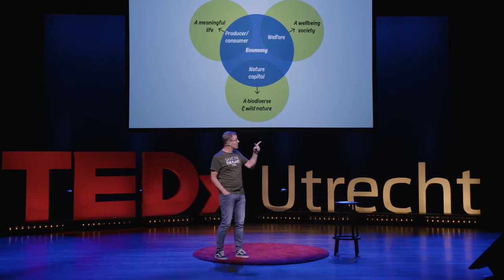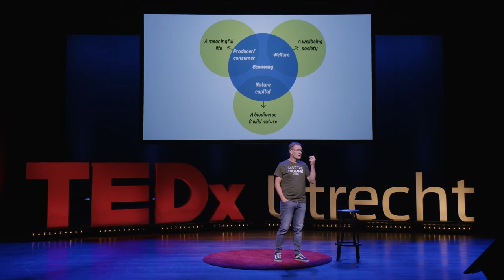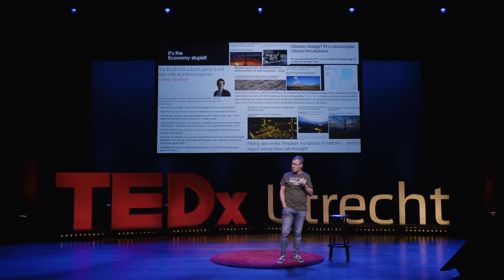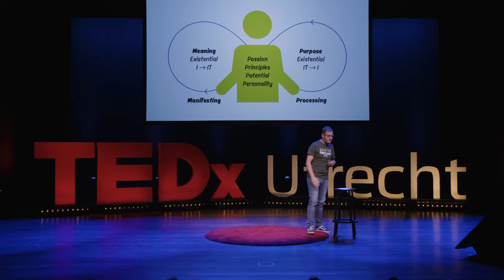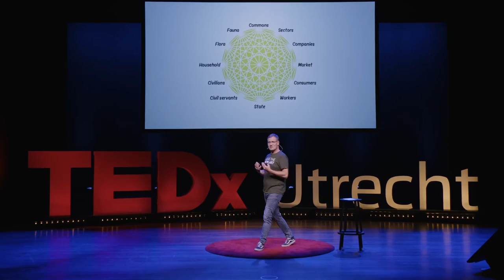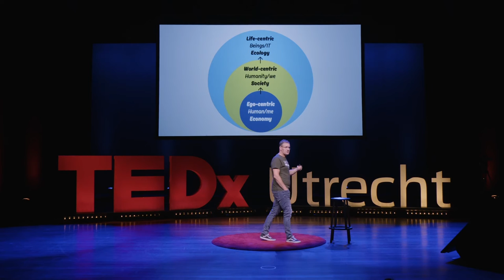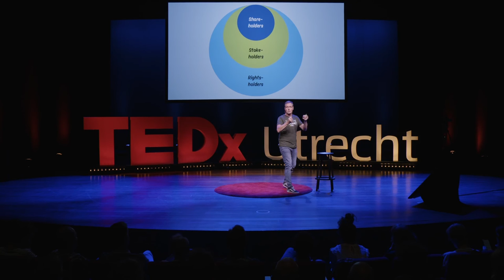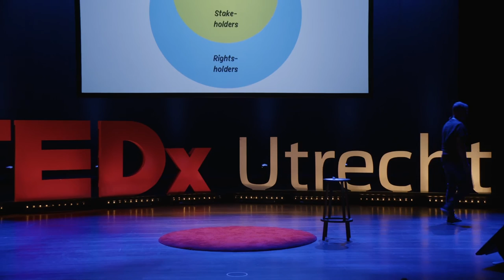Tackling our existential crisis by rethinking economics | Kees Klomp | TEDxUtrecht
We are in the midst of an existential crisis; an entangled clusterfuck of ecological, social, individual and economic crises. To answer these crises, we need a fundamentally new economic system.

In this TEDx-talk, Kees Klomp will share the main characteristics of this radically life-centered economic theory and practice; alongside it’s international protagonists! Kees Klomp (1968) studied political science and communication, and worked for 15+ years as a business consultant, and now as an applied scientist in education.

Klomp has dedicated his life to develop theory and practice that helps the planet and humanity, rather than hurts the planet and humanity. Klomp is married, has 3 children and lives in rural Drenthe. TEDx is a wonderful platform to share some hope. We can change the system! This talk was given at a TEDx event using the TED conference format but independently organized by a local community.